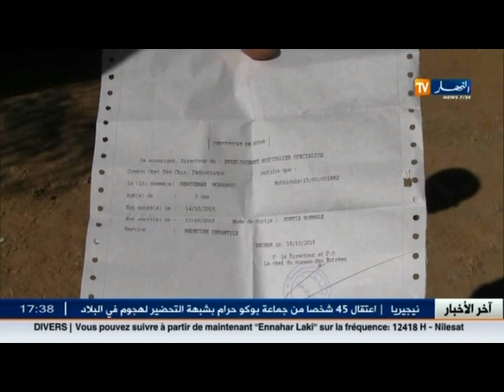أهم وآخرأخبار المجتمع الجزائري في الموجز المحلي